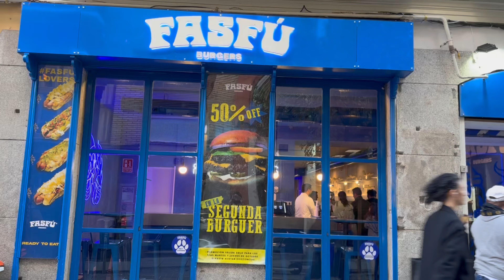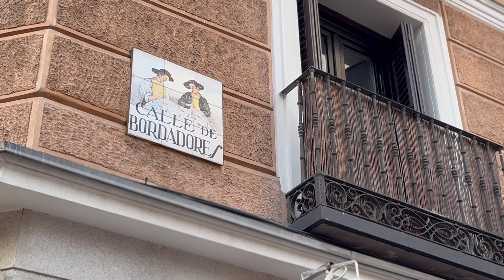🌟Un día de Paseo por Madrid: Descubriendo la Magia Navideña 🎄✨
Acompañame en este viaje mágico por Madrid con encanto navideño. Desde la emblemática Puerta del Sol hasta el sereno Parque del Retiro, exploramos los rincones más hermosos de la ciudad. Disfrutamos de la majestuosidad de la Fuente de Cibeles y la serenidad de la Fuente de Apolo. Nos sumergimos en la energía vibrante de la Gran Vía y nos perdimos en la historia de la Plaza Mayor. Pero lo que realmente hizo brillar nuestra jornada fue la deslumbrante iluminación navideña que transforma las calles de Madrid en un auténtico cuento de hadas. ¡Vení con nosotros y descubrí la magia de la Navidad en cada rincón de esta ciudad espectacular! 🎄✨

Si bien mi visita fue muy corta, disfruté cada instante, y gracias a Jorge y su familia hemos conocido mucho y disfrutado aún más de las historias que los emblemáticos edificios guardan en sus muros.

hasta una próxima aventura.